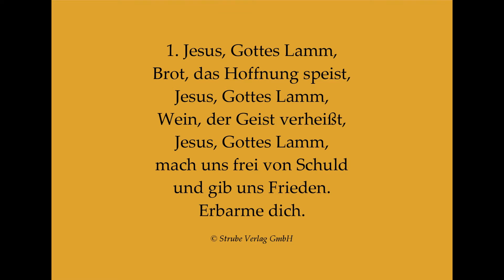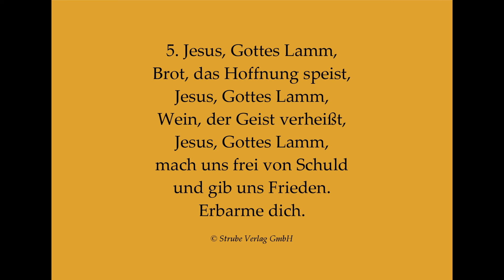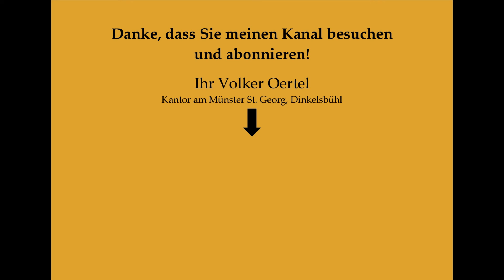Jesus, Gottes Lamm GL 808 (Nord) – Agnus-Dei-Lied zum Mitsingen mit Orgelbegleitung